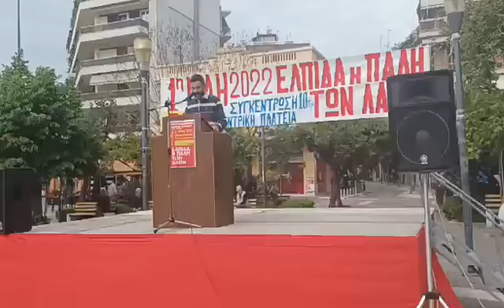ΕΡΓΑΤΙΚΗ ΠΡΩΤΟΜΑΓΙΑ ΠΛΑΤΕΙΑ ΔΗΜΟΚΡΑΤΙΑΣ ΑΓΡΙΝΙΟ